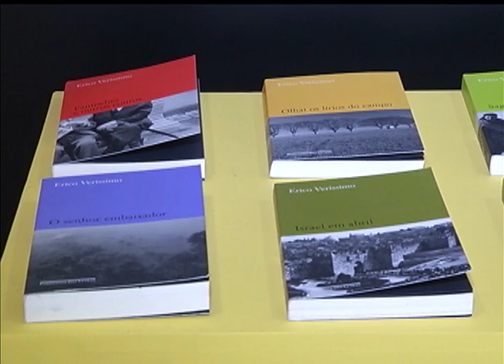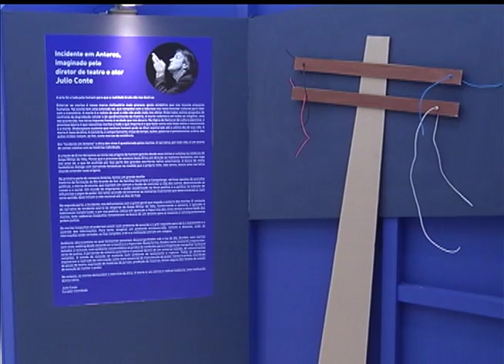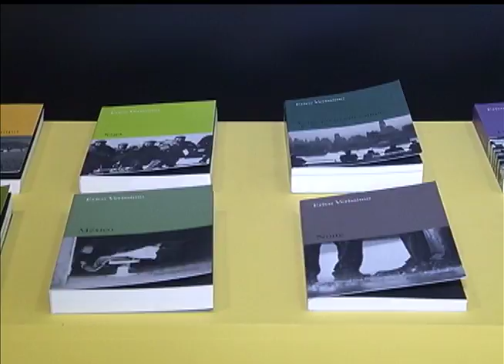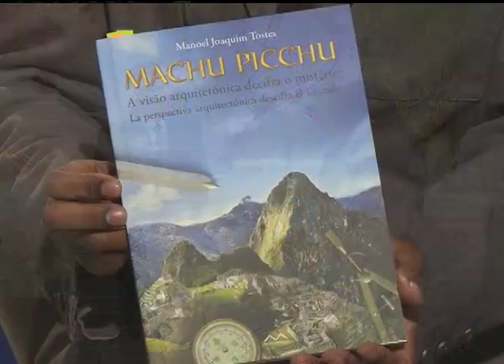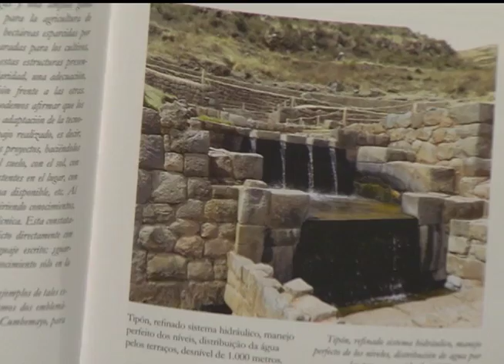Estação Cultura | TVE - Lucio Yanel - 05/10/15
Hoje nós recebemos o violonista Lucio Yanel, que se apresenta no Porto Alegre Jazz Festival.
Também conversamos com o patrono da Feira do Livro de Porto Alegre, o escritor Dilan Camargo.
Conheça a mostra "Imagina Erico" em cartaz no Shopping Praia de Belas até 14/10.